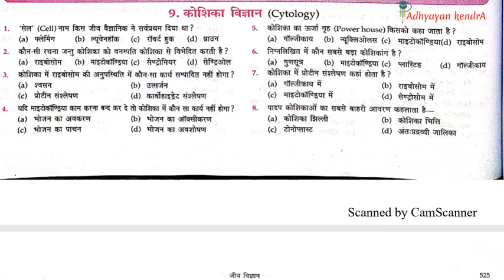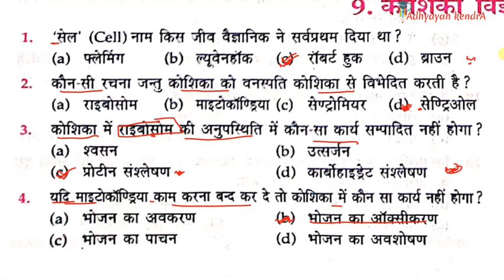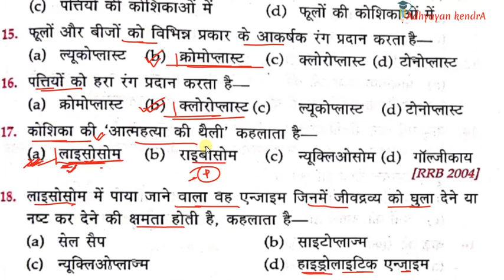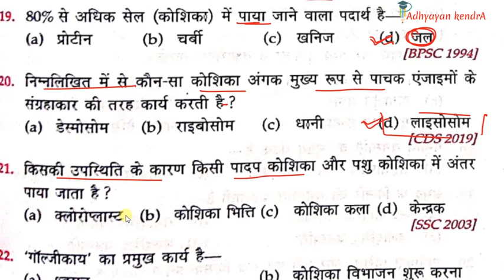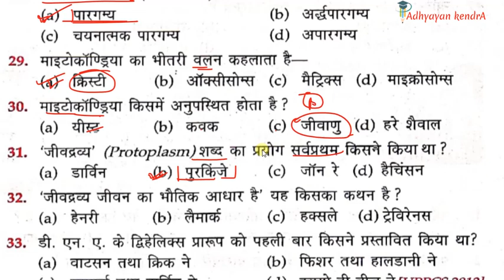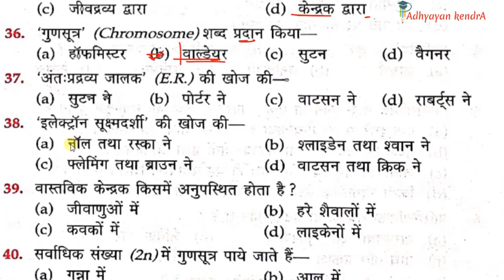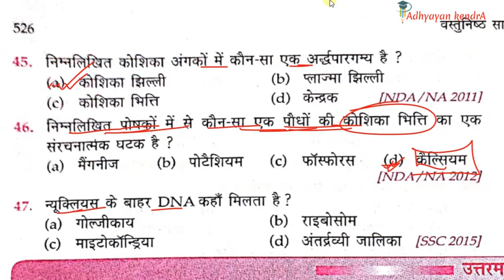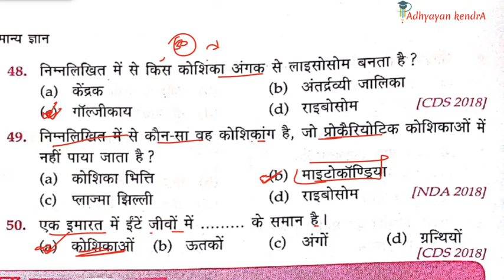Biology - जीव विज्ञान || lucent objective Book in Hindi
Lucent biology objective question in Hindi,
Important biology objective question,
asked biology Important Questions,
lucent objective Book in Hindi,
lucent gk,
lucent,
biology,
biology objective question,
all biology objective question,

Complete book

OBJECTIVE